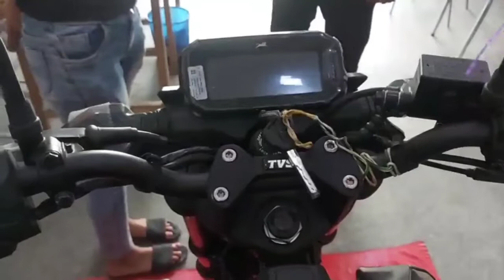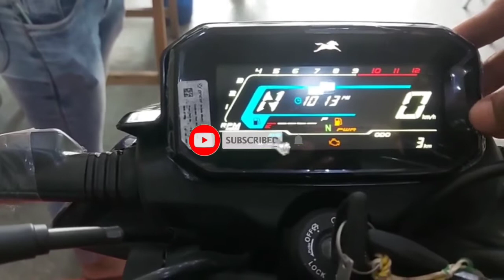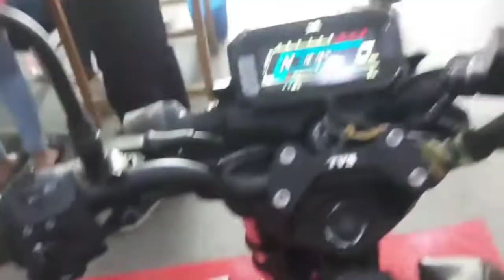tvs raider 2022 new model